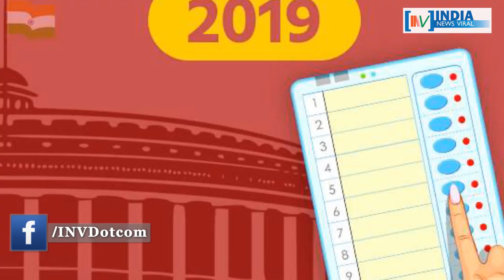क्या विपक्ष को फिर से एकजुट करने में कामयाब होंगी कांग्रेस अध्यक्ष ? INDIA NEWS VIRAL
क्या विपक्ष को फिर से एकजुट करने में कामयाब होंगी कांग्रेस अध्यक्ष ? क्या राहुल राज में बिखरे विपक्ष को साध पाएंगी सोनिया गांधी ? जानिए इस रिपोर्ट में